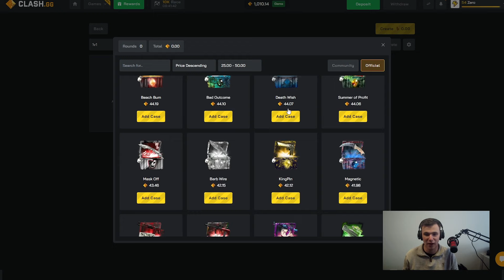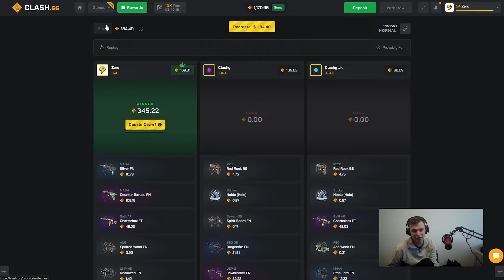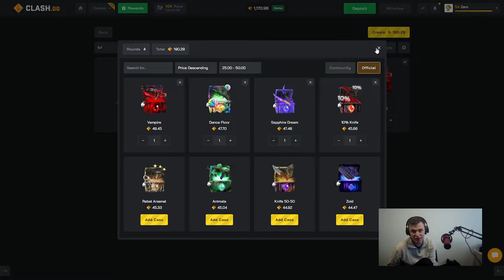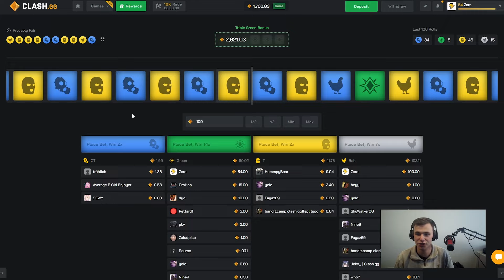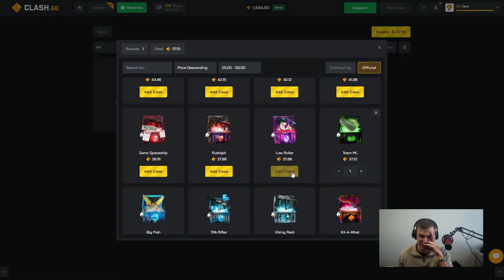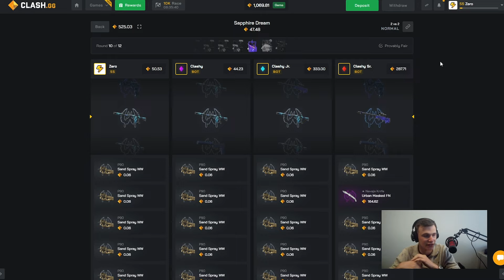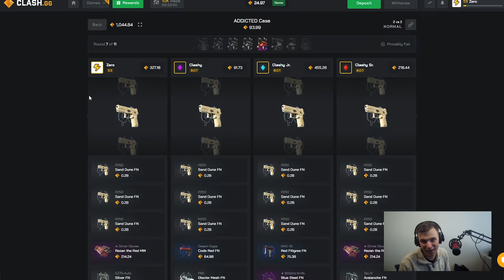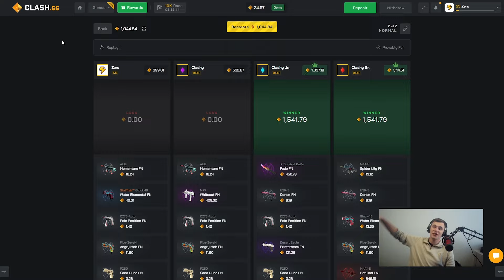CLASH SPINS ARE PAYING INSANE! (clash.gg)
GET 5% DEPOSIT BONUS ON CLASHGG BY USING THIS LINK!

open my cases here!

tags.